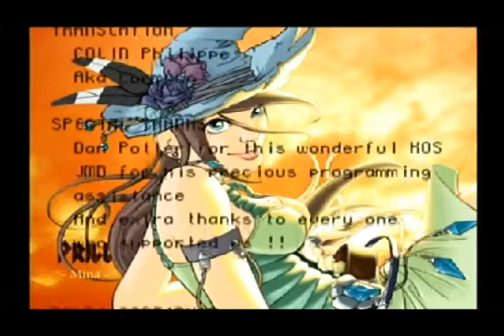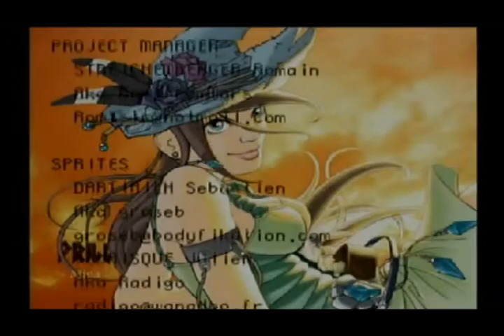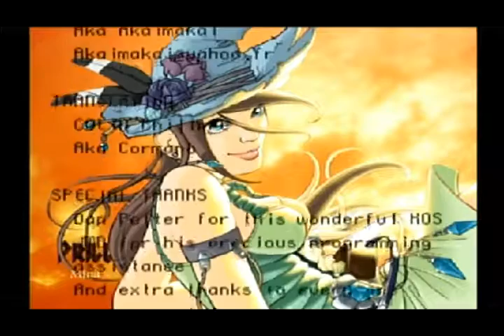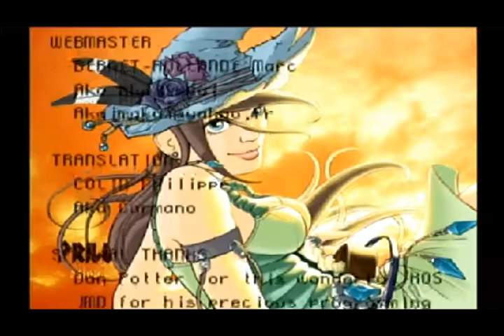Drill on Dreamcast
TEST